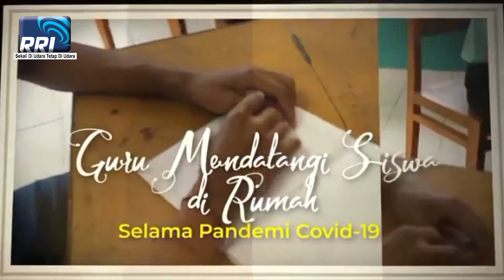BELAJAR DI PRO2 RRI "GURU KELILING" 14 OKTOBER 2020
Program untuk murid-murid berkebutuhan khusus.
Crew RRI bersama Ibu Ani Ismiwati,S.Si ( Guru SLB N 2 Tanjungpinang ) mendatangi murid bernama Rahul Vandri.